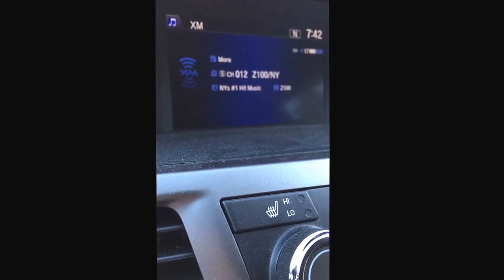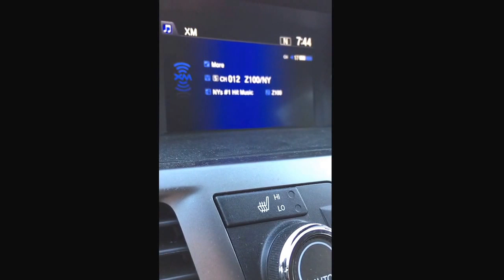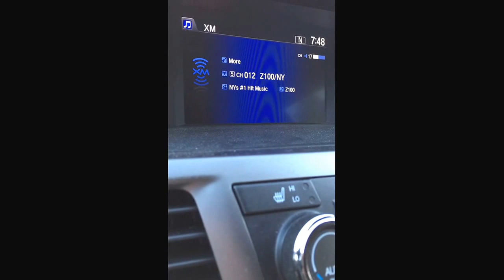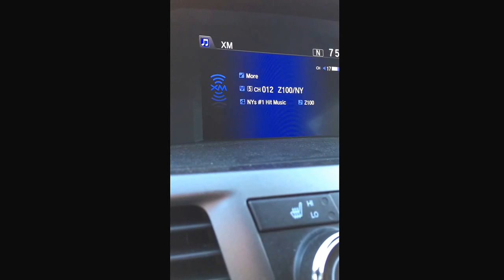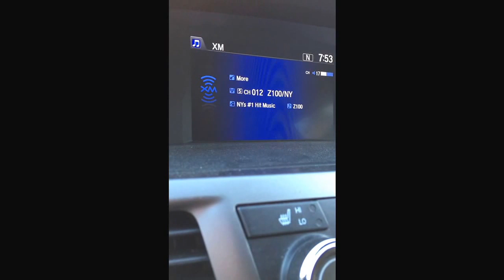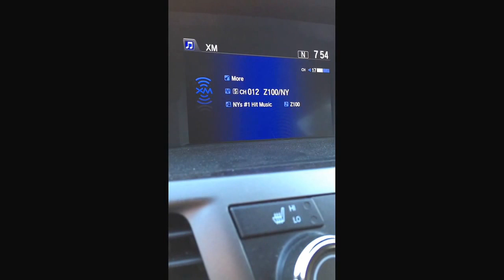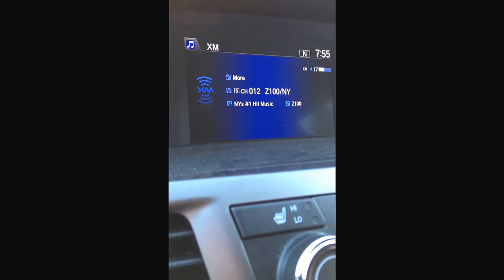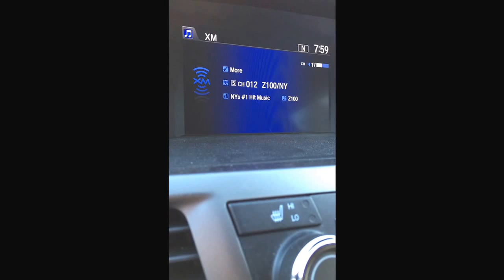Troye Sivan interview on Z100 Elvis Duran - Dec. 4, 2015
Troye Sivan interview on Z100 Elvis Duran December 4 2015